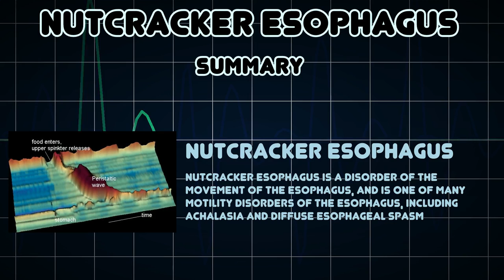Nutcracker esophagus (Medical Condition)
Symptoms, risk factors and treatments of Nutcracker esophagus (Medical Condition)

Nutcracker esophagus is a disorder of the movement of the esophagus, and is one of many motility disorders of the esophagus, including achalasia and diffuse esophageal spasm